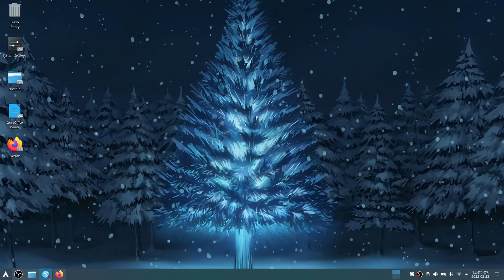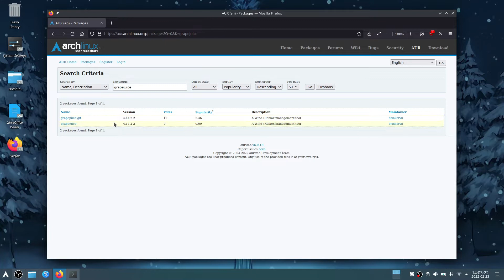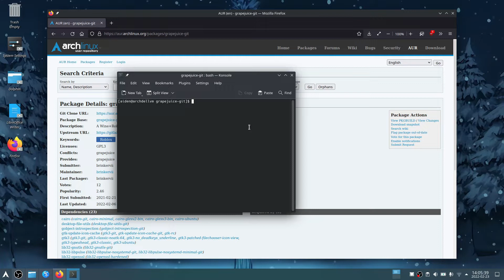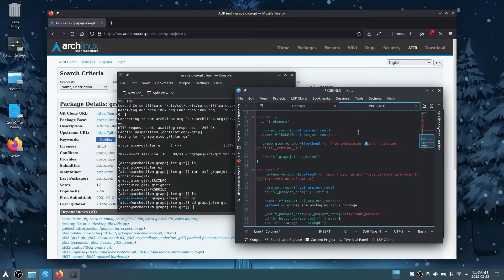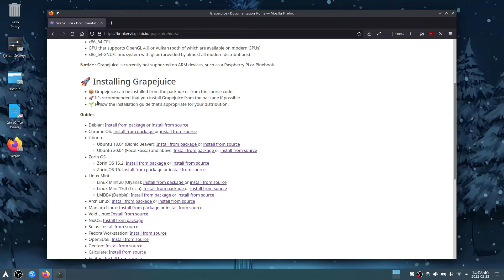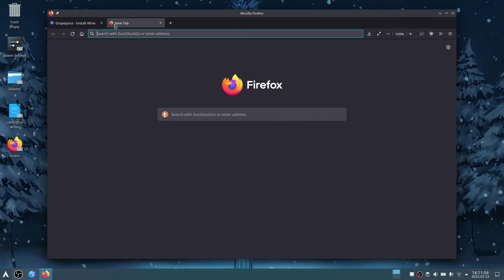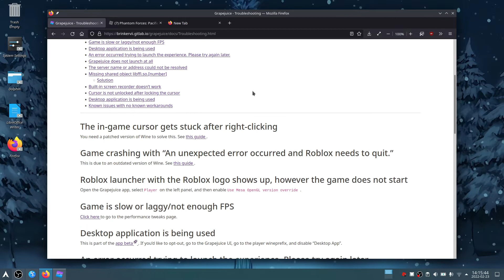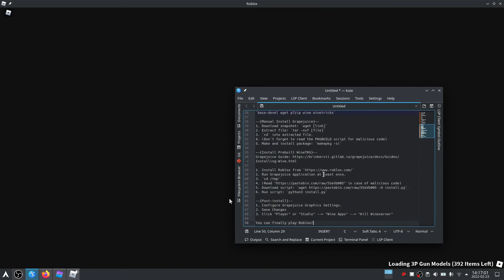(PATCHED) How to play Roblox on Linux (Arch/Manjaro) 2022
ATTENTION:
Roblox on Linux through Wine does not work as of May 2023 because of the Hyperion anti-cheat software.  RIP Roblox on Linux May 2023.

Make sure your system is up to date: `sudo pacman -Syu`
Must enable Multilib repository via "/etc/pacman.conf"
Run command: `sudo pacman -Syyu` to update mirrors.

Pre-requisite packages
Must have installed graphics libraries before proceeding with installing Grapejuice.

CPU Drivers
Intel: `intel-ucode`
AMD: `amd-ucode`

GPU Drivers
Intel: mesa, vulkan-intel
NVIDIA: `nvidia` (linux kernel), `nvidia-lts` (linux-lts kernel),  `nvidia-utils lib32-nvidia-utils nvidia-settings`
AMD: `vulkan-radeon lib32-vulkan-radeon`

3D Graphics
Vulkan: `vulkan-icd-loader lib32-vulkan-icd-loader vulkan-headers vulkan-validation-layers vulkan-tools`
Run command: `reboot` after finished installing drivers.

Required Packages
`base-devel wget git p7zip wine winetricks`

Manual Install Grapejuice
1. Download snapshot: `wget [link]`
2. Extract file: `tar -xvf [file]`
3. `cd` into extracted file.
4. (Don't forget to read the PKGBUILD script for malicious code)
5. Make and install package: `makepkg -si`

(OPTIONAL, if mouse not working) If you want to compile WineTKG instead of pre-built:

How to Compile Special WineTKG on Arch/Manjaro to play Roblox on Linux (2022)

2. Run Grapejuice application at least once.
3. `cd /tmp`
4. (Read " in case of malicious code)
5. -O install.py`
6. Run script: `python3 install.py`

Post-install
1. Configure Grapejuice Graphics Settings.
2. Save Changes
3. Click "Player" or "Studio" --=; "Wine Apps" --=; "Kill Wineserver"

You can finally play Roblox!

Chapters:
[0:00] Enable Multilib repository
[0:48] Manual install Grapejuice
[3:58] Installing WineTKG
[6:12] Configure Grapejuice Graphics Settings
[7:21] Troubleshooting Info
[8:26] Roblox on Linux Gameplay